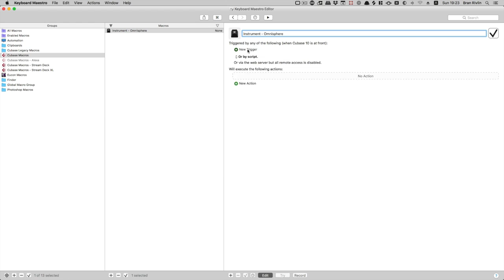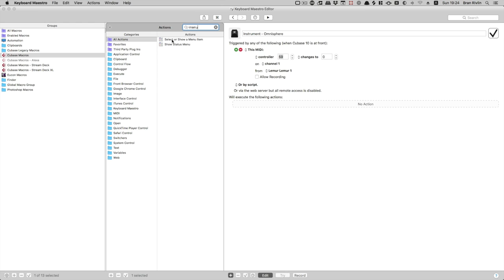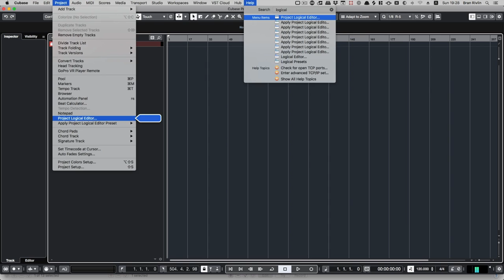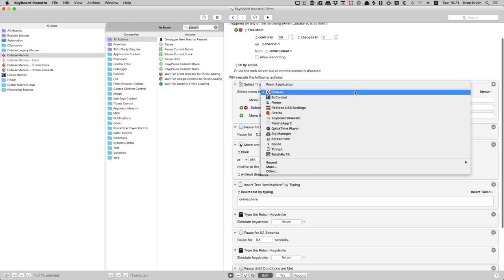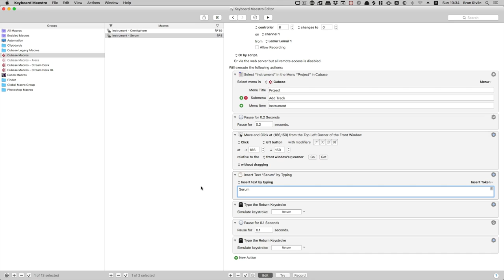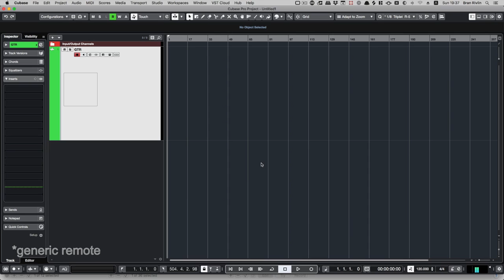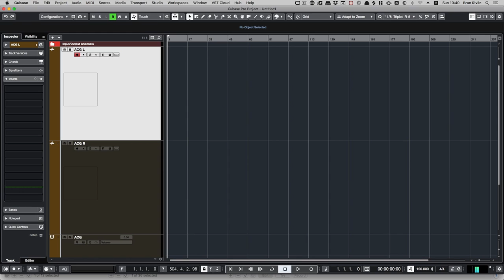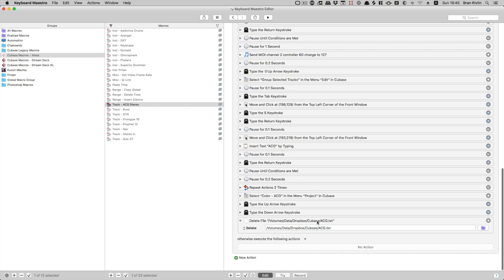Keyboard Maestro for Music Production 101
In this video I cover how I program and use Keyboard Maestro to complete my ultimate music production workflow.

STAY CREATIVE, STAY AWESOME!